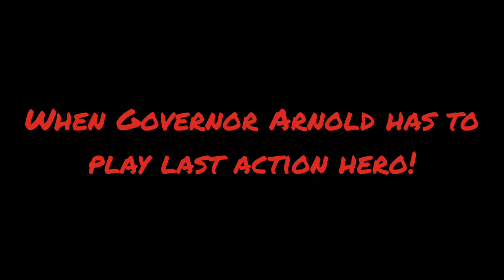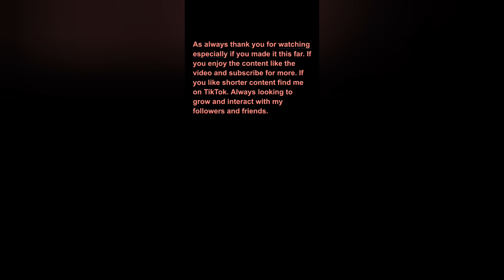Governor Arnold is the Last Action hero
what it's like getting back from gulag and hitting a most wanted bounty